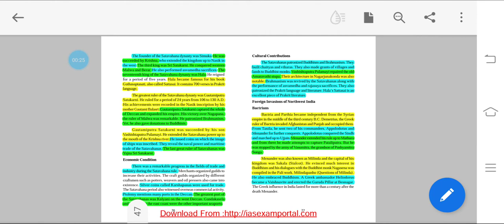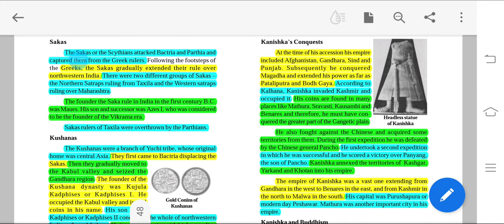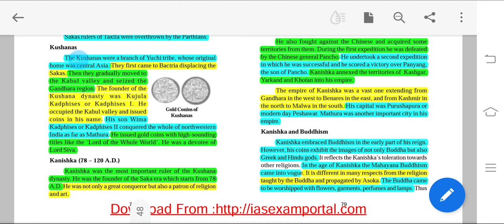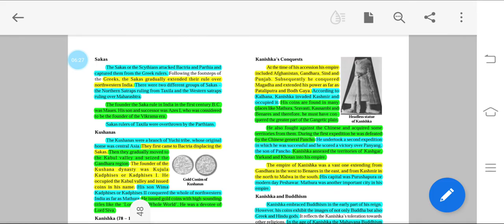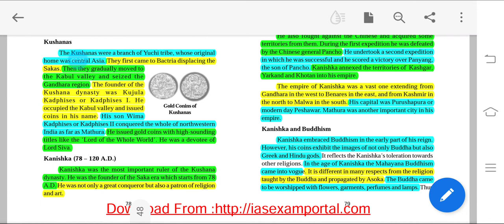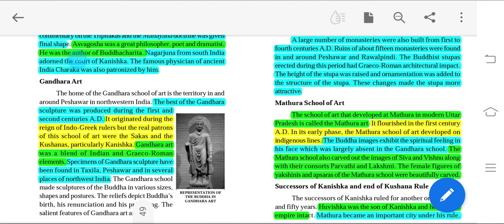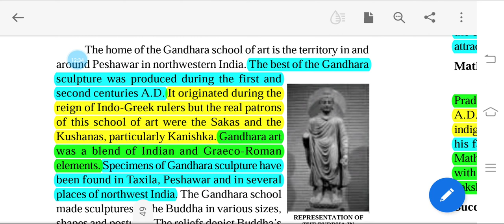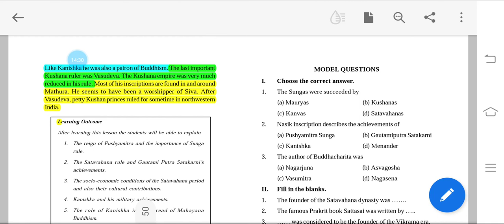Ancient History || Post Mauryan India - part 2 in Tamil || For UPSC and TNPSC